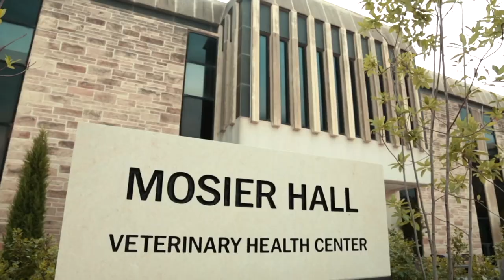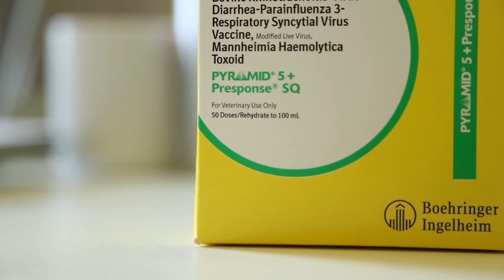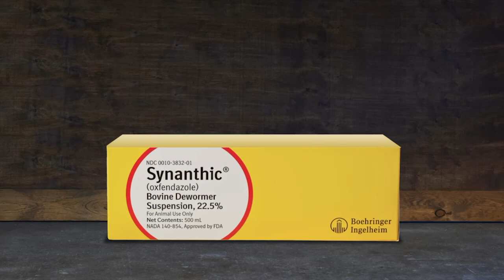DocTalk Ep 289 - How to Handle Employees with Dr. Travis Thayer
Hey there, folks. Thanks for joining me today on Doc Talk. Our guest today, Dr. Travis Thayer. He's a veterinarian and an employee trainer at many dairies and beef operations around the US. He works for Diamond V and we're glad to have him on the show. It's going to be a good one. You're going to learn a lot about how to handle your new employees and how to handle ones that have been around a little while.